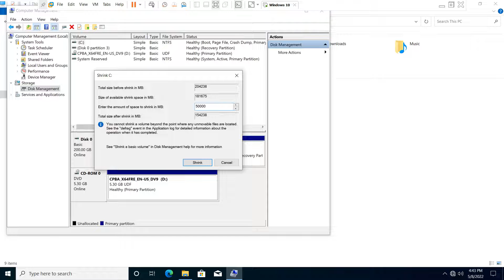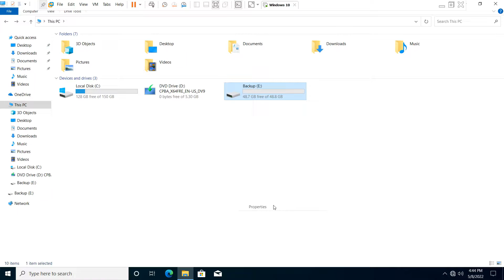How to create Partition on Windows 10 | Partition Hard Drives